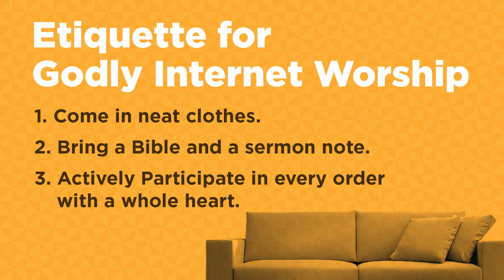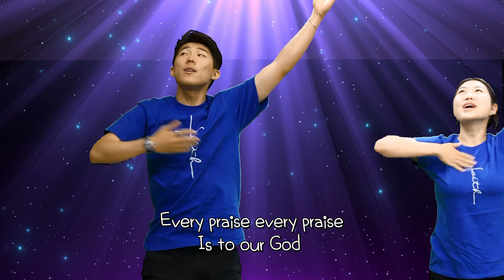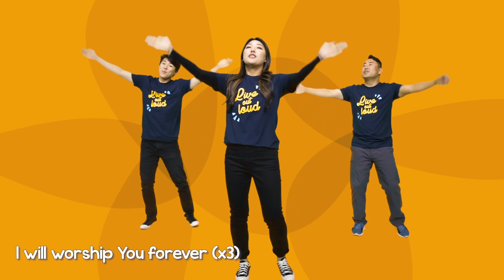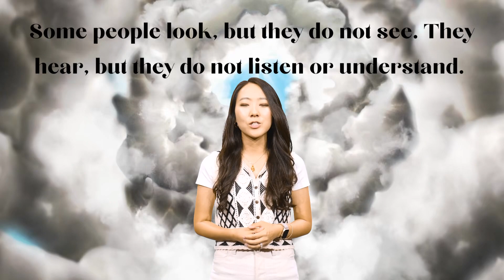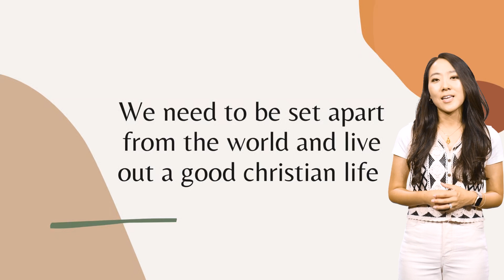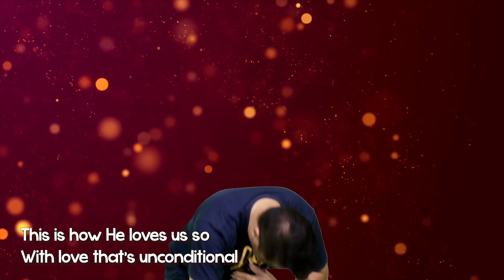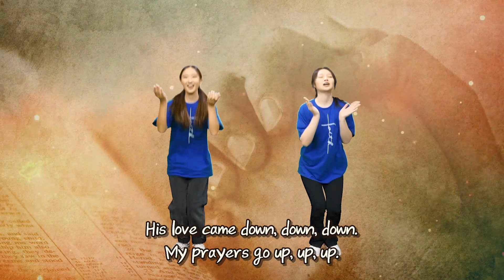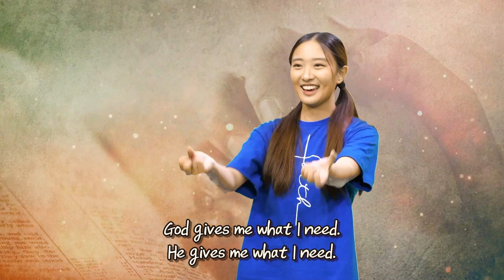베델교회학교 주일 온라인 예배 | K-1 / 유년 / 초등 | 08.27.23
THE HIDDEN TREASURE
Passage: Matthew 13
Pastor: April Jong